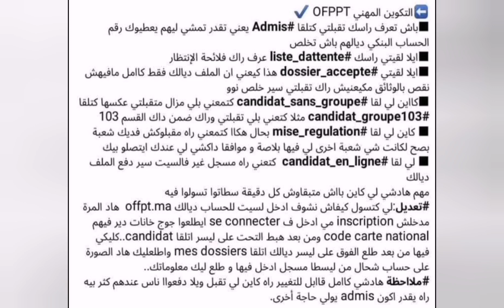كيفاش تعرف راسك تقبلتي فالتكوين المهني وإنعاش الشغل 2022 تقني متخصص OFPPT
⚠️⚠️⚠️بالنسبة للي تايسول على ايمتا غايلوحو اللوائح الرئيسية ديال المقبولين⚠️⚠️⚠️
يوم الأربعاء 03 غشت 2022 ان شاء الله.
حظ موفق.